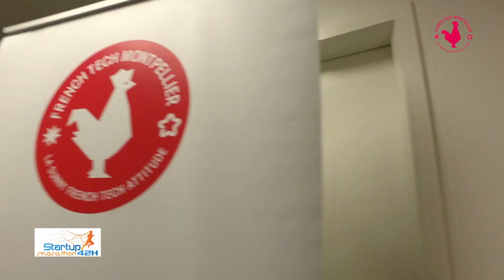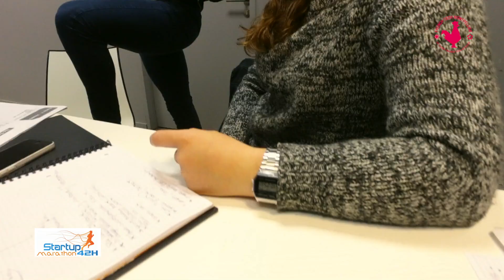Mannequin Challenge STARTUP MARATHON